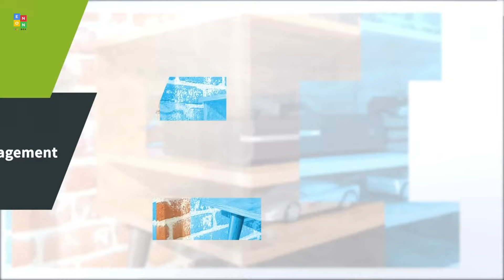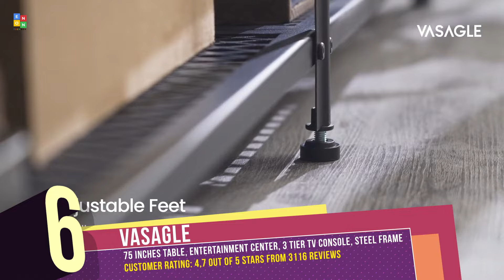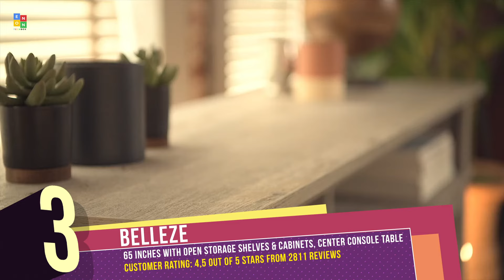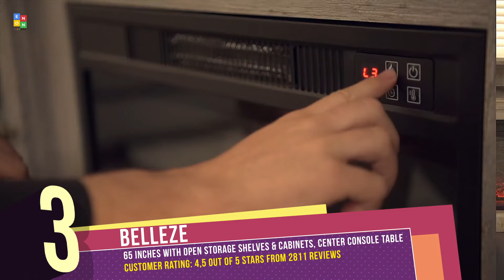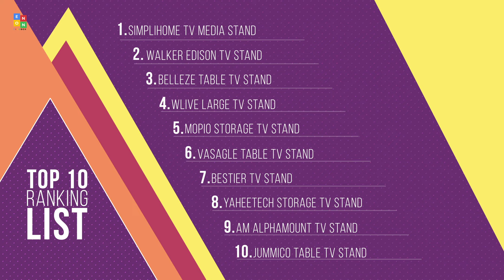Top 10: Best TV Stands of 2022 / Modern Television Stand & Entertainment Center, TV Console Table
00:00 JUMMICO Farmhouse TV Stand

00:38 AM Alphamount Retro TV Stand

01:07 Yaheetech TV Stand

01:38 Bestier Gaming TV Stand

02:16 VASAGLE TV Stand

02:45 Mopio Modern Tv Stand

03:13 WLIVE Modern LED TV Stand

03:43 BELLEZE Fireplace TV Stand

04:15 Walker Edison TV Stand

04:46 SIMPLIHOME Universal TV Media Stand